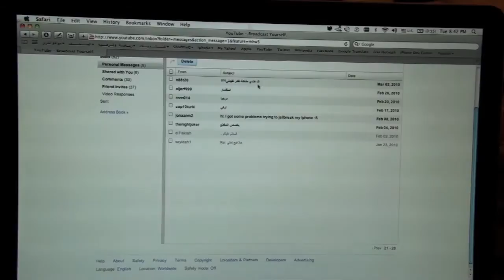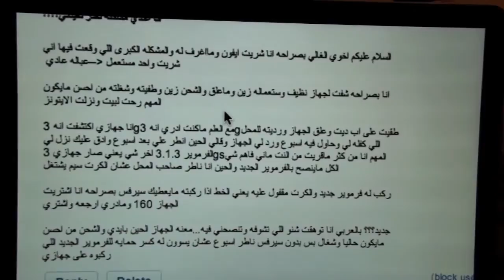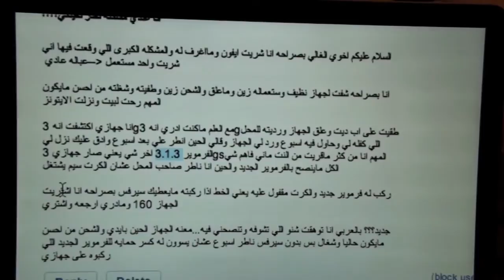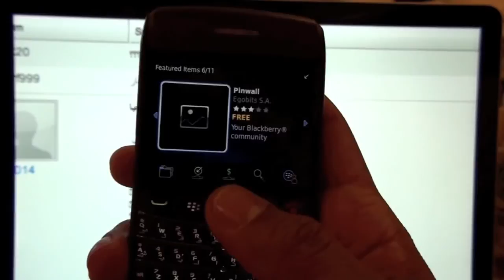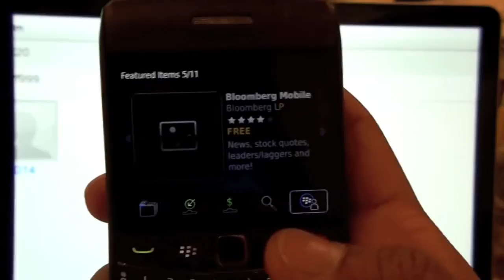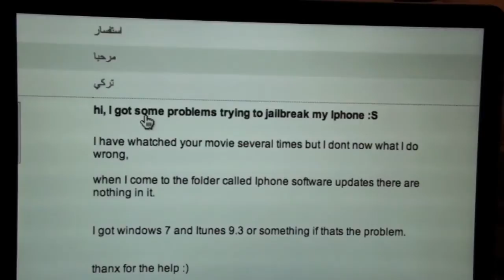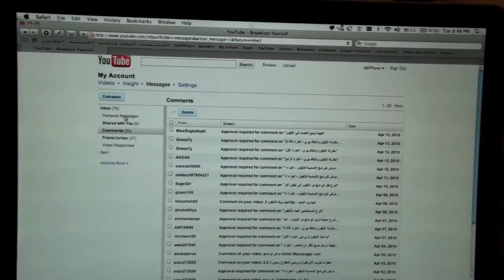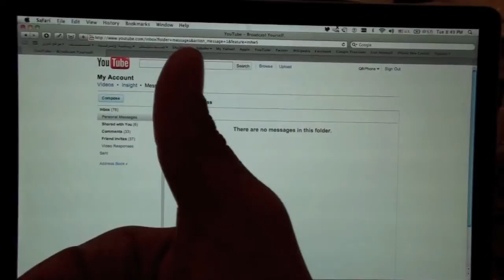ما هو الجيلبريك؟ + اجابة استفسارات ... الجزء الرابع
هذا شرح لما هو الجيلبريك وما هي مميزاته وعيوبه

بالإضافة إلى الإجابة على استفسارات من الزوار

الفيديو مقسم إلى 4 اجزاء
لأفضل مشاهدة يرجى المشاهدة بالترتيب

تحياتي للجميع...